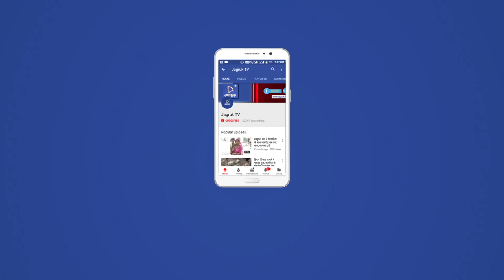JAGRUK TV : रेवदर | मकान व मंदिर को चोरो ने बनाया निशाना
उपखंड  क्षेत्र के भटाणा गाँव में चोरी की घटनाएं बढ़ने से लोग परेशान हैं। बुधवार अल सुबह चोरी की तीन जगहों ताबड़तोड़ वारदात हुई इससे पता चलता है कि चोरों में पुलिस का कोई खौफ भी नहीं है।